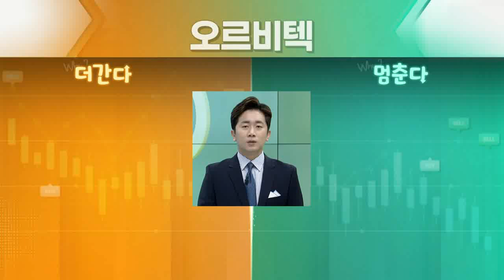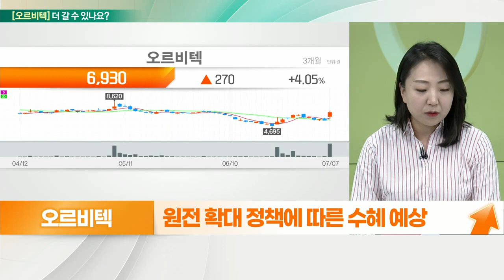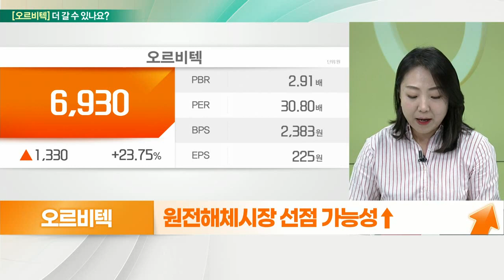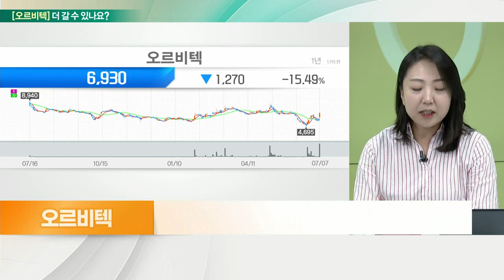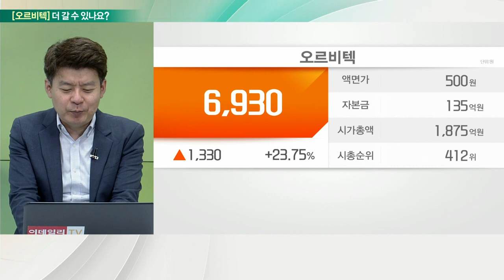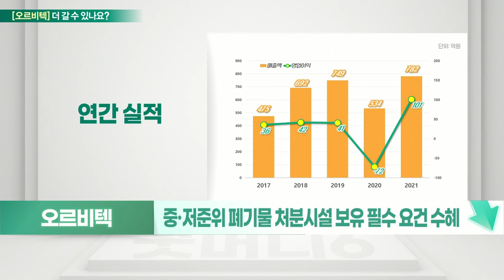오르비텍(046120)... 원전사업에 날개를 달다 VS 정책적 기대 반영_기대해도 괜찮아 (20220708)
오르비텍(046120) 더 간다
- 항공기 부품 제조·원자력 해체 핵심기술 보유
- 원전 확대 정책에 따른 수혜 예상
- 원자력발전관리 용역 M/S 2위
- 안정적 사업구조 확보
- 국책과제, 해체기술 약 30개 & 특허 20개
- 원전해체시장 선점 가능성↑
- 리오프닝에 항공 수요 회복
- 정부 정책 기조 따른 국내 최초 원전 ETF 출범
- ETF 자금 유입 긍정적 요소

# 오르비텍(046120) 멈춘다
- 정부 정책 강화, EU 택소노미 수혜 기대
- 원자력 사업 및 항공기 정밀부품 전문업체
- 원자력 발전 관리 용역시장 내 점유율 2위
- 중·저준위 폐기물 처분시설 보유 필수 요건 수혜
- 원전 추가 건설 시 검사 용역↑ 실적 긍정적
- 원전 해체 시장 개화 속 선점 효과 기대
- 30여 개 해체기술 및 20개 특허 보유
- 울산 250평 규모 방사능 분석센터 설립
- 실적 작년 턴어라운드, 변화 여부 확인